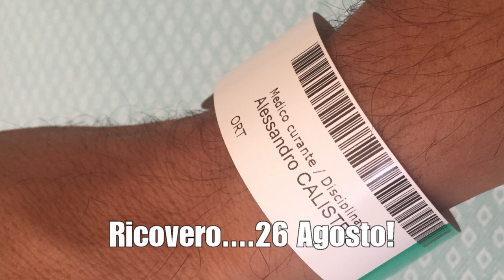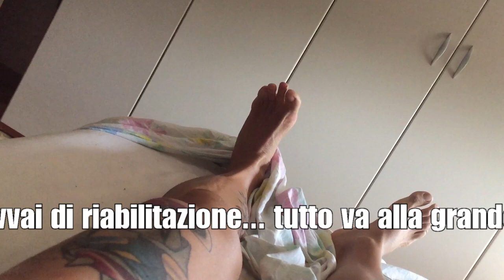5 mesi per tornare a fare Vovinam e sport | Hip resurfacing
Intervento di rivestimento dell'anca sinistra il 27 Agosto 2019
Hip resurfacing surgery the 27th of August 2019

5 months to come to train Vovinam and sports
Grazie al Dott. Alessandro Calistri

Se vuoi praticare Vovinam Viet Vo Dao a MILANO:
Via Apelle 38
c/o Palestra Leonidas